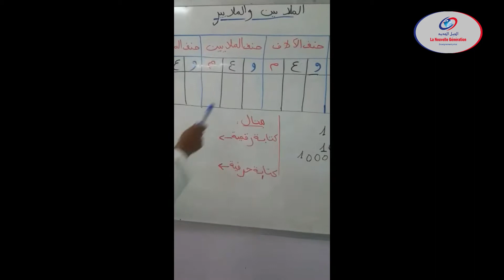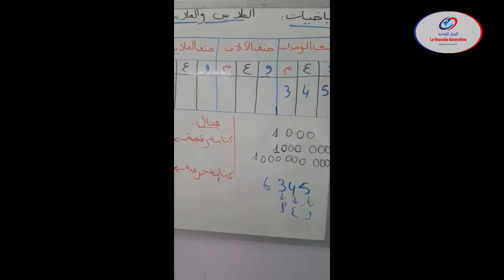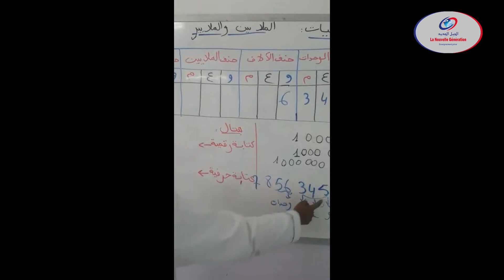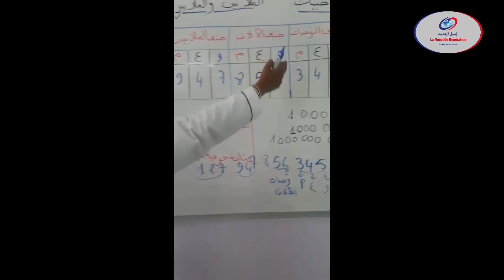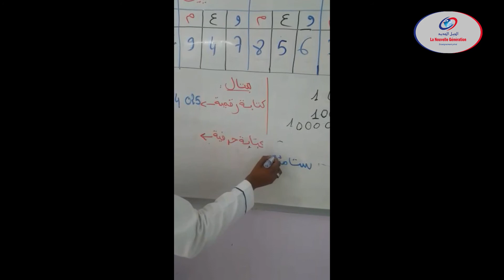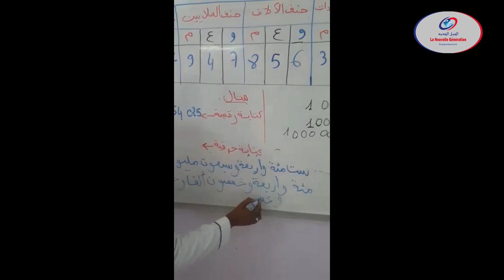الملاين والملايير المستوى السادس ابتدائي